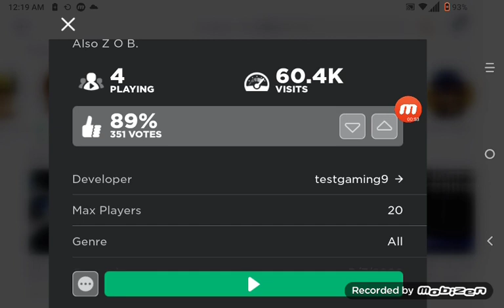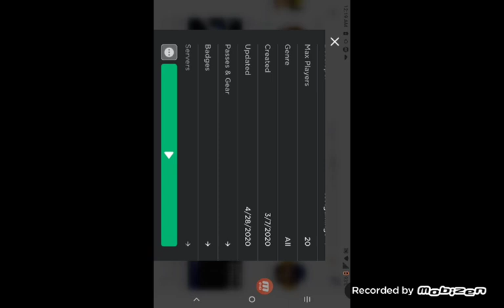New pink color in Bear Archive also mysterious traits is long gone :/ R.I.P.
Guys we got Bear Archive 60.4k visits! But still keep on visiting The bear Archive!!

Mysterious traits is long gone guys!! :O